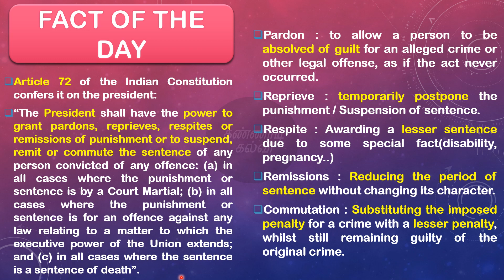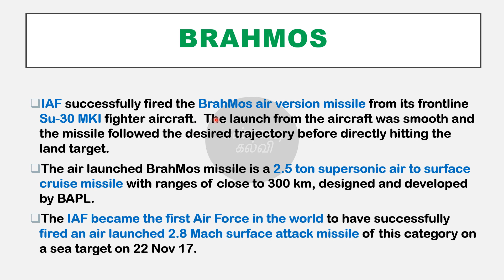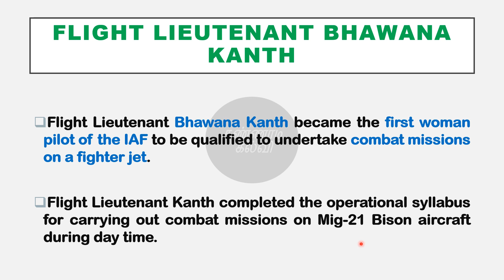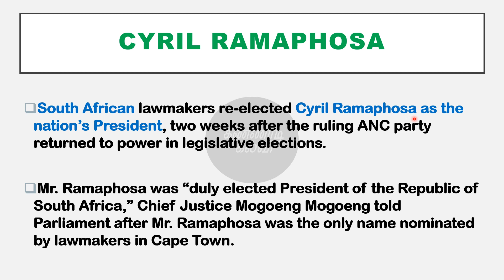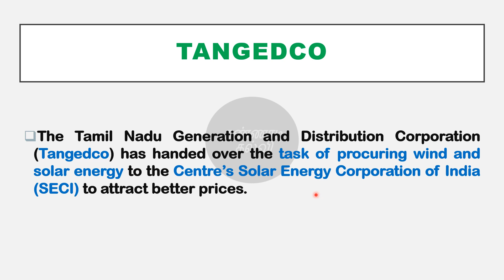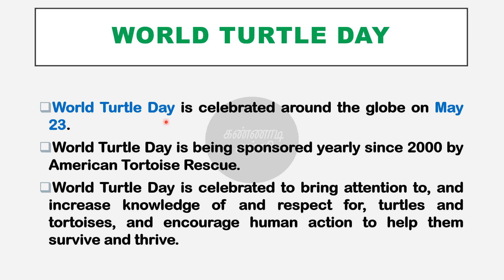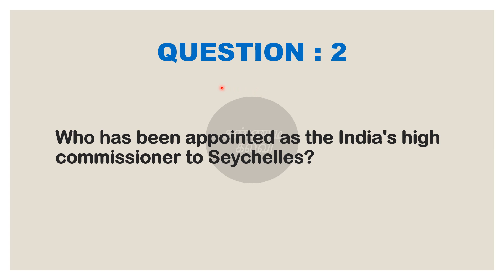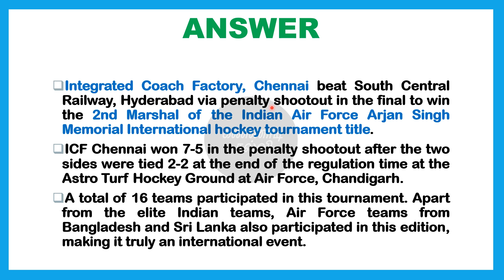tnpsc current affairs - 23rd May(2019) | kannaadikalvi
In this video we give you daily current affairs on 23rd May 2019 which is a part(107) of our tnpsc current affairs series.